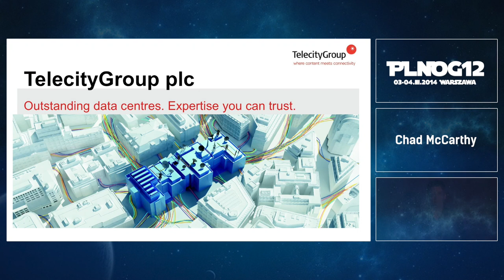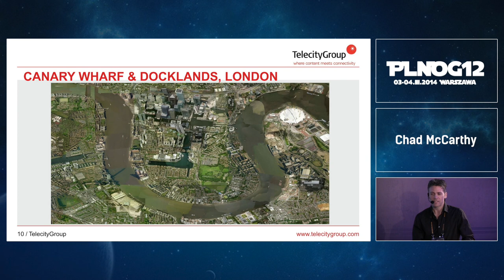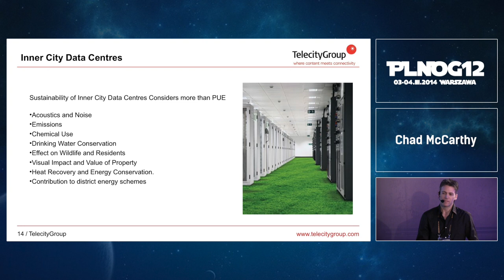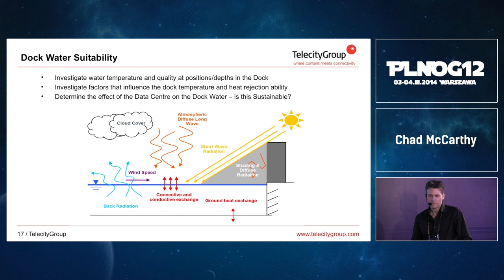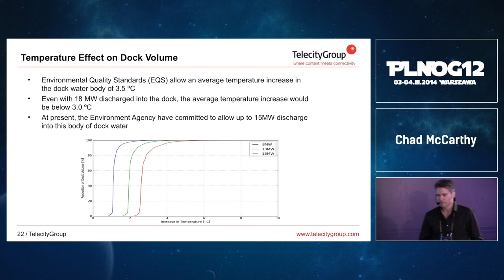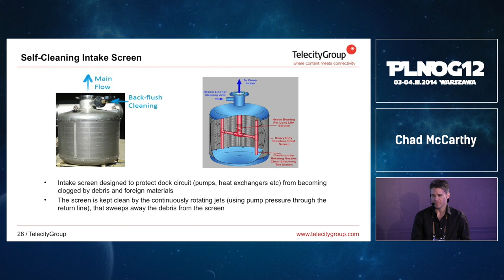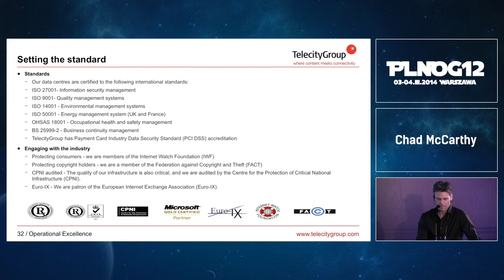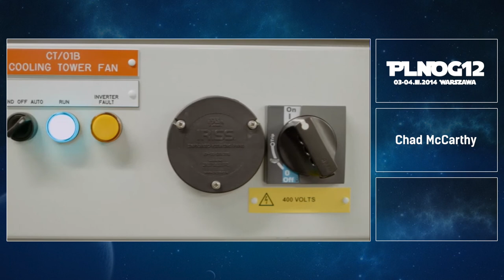PLNOG12: Inner City Data Centres - Chad McCarthy (TelecityGroup)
Lecture by Chad McCarthy during PLNOG 12th Meeting in Warsaw.

It addresses the construction of data centres in inner city working-living locations where not only energy efficiency and PUE are important but also space efficiency, visual impact, noise emissions, chemical use and conservation of water. One of TelecityGroup's new build projects in Canary Wharf will be presented where it has re-defined the concept of free cooling and uses dock water instead of ambient air.

Inner City Data Centres also enable better energy recovery because of the wide range of building uses in direct proximity to the DC; the heat may be re-distributed z.B. Flats, Swimming Pools, Fitness Centre, Office etc. Many data centres (which win awards currently) are positioned in the middle of nowhere and do not allow any heat recovery.